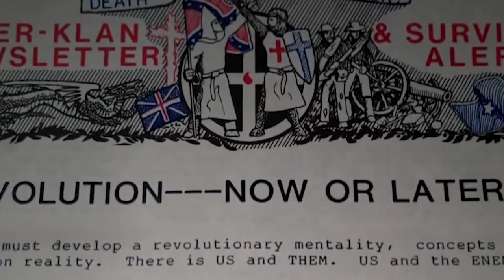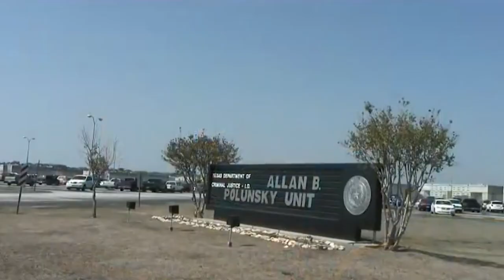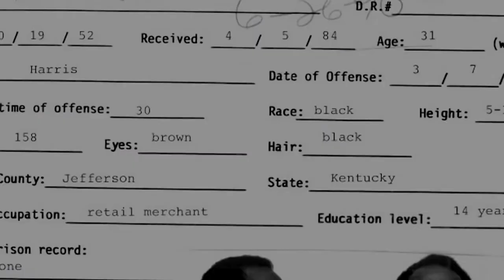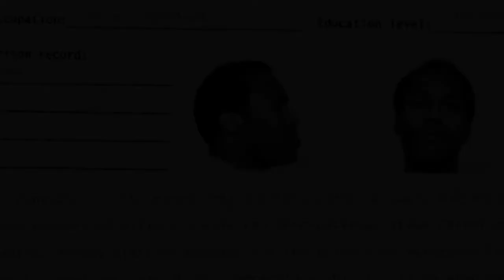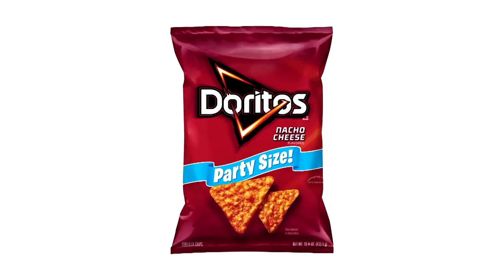Top 10 Strangest Last Meal Requests On Death Row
10 Strangest Last Meal Requests On Death Row

There are many countries as well as states in America that impose the death penalty. However, some of them have an interesting custom where the soon-to-be-executed death row prisoner can choose whatever food he desires as his last meal. What’s even more fascinating are the kinds of foods they sometimes request.  Here are 10 of the strangest last meals ever requested on death row.

10. Timothy McVeigh
9. Ronnie Lee Gardner
8. Ricky Ray Rector
7. Steven Michael Woods, Jr.
6. Thomas J. Grasso
5. Lawrence Russell Brewer
4. James Edward Smith
3. Robert Dale Conklin
2. Gary Carl Simmons, Jr.
1. Philip Workman

And there you have the 10 strangest last meals ever requested on death row.

Our channel has "Top 10" "List" videos and "Top 5" "Facts" videos. Sit back and relax as you enjoy our " Top Ten" videos.